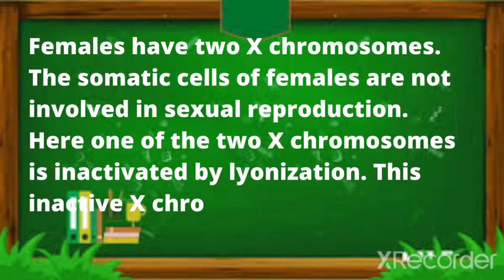What is Barr Body ?